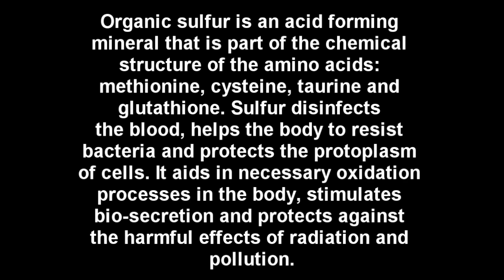Organic Sulfur & Sodium Thiosulfate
The formed organic sulfur acid is a mineral that is part of the chemical structure of amino acids: methionine, cysteine​​, taurine and glutathione. Sulfur disinfect blood, helps the body to resist bacteria, and protects the plasma cells.